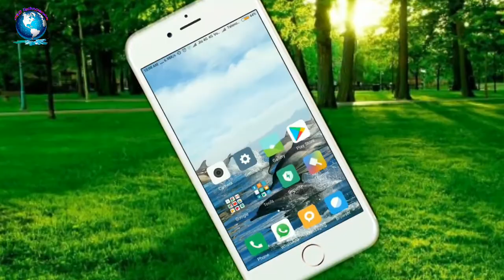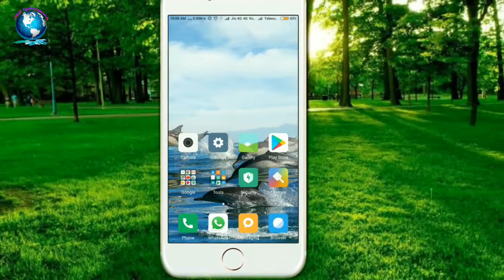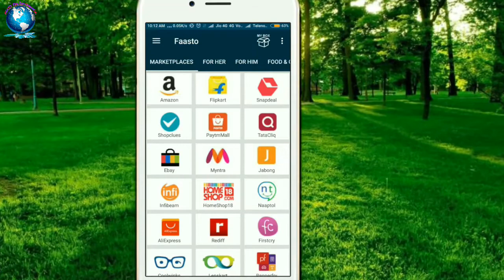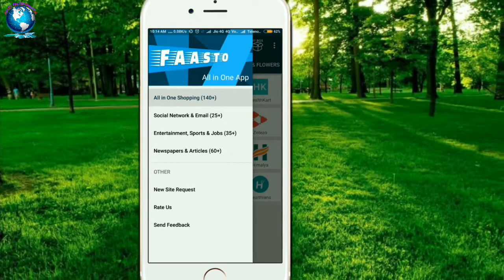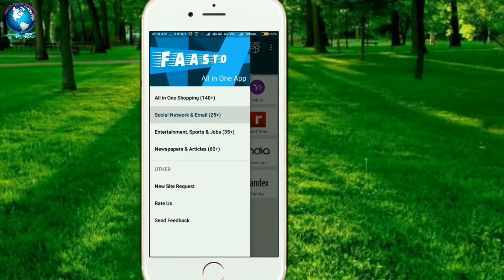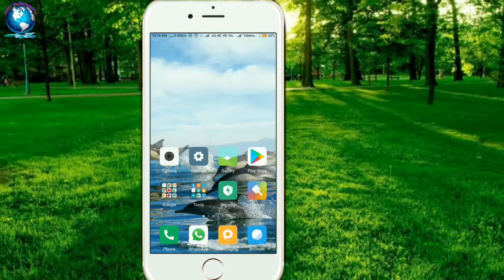एक ऐसा एप्प जिसने प्लेस्टोरे पर धमाल मजा दिया || Ek aisa app jisne playstore dhamal maja diya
GKD Technoworld,

Dosto es video aap dekh sakte hai ki aap ek app install karne k baad 260 app use kar sakte hai

Dosto agar aap ko bhi ye es app k baare me jaana hai to aap es video ko start se le k last tak jarur dekhe

बिना हाथ लगाए अपने फ़ोन को करे अनलॉक || Unlock your android phone without touch by - GKD Technoworld

GKDTechnoworld